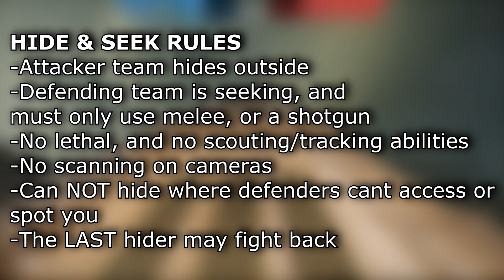THE WORST HIDE AND SEEK MAP ON RAINBOW SIX SIEGE!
Emerald plains is the worst Hide and Seek map in Rainbow Six Siege!

Enjoy the video? Hit 👍 LIKE :)